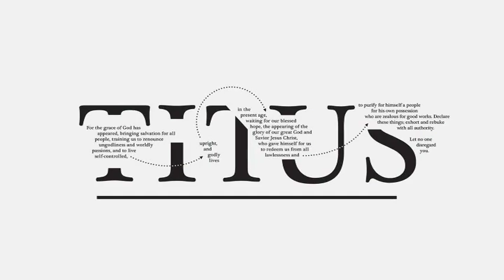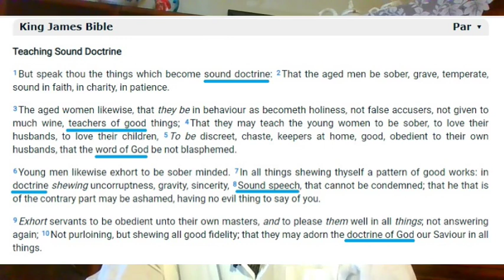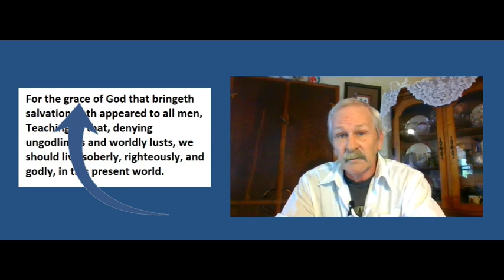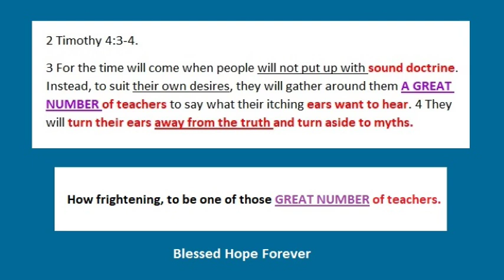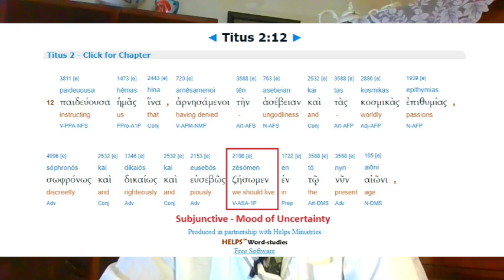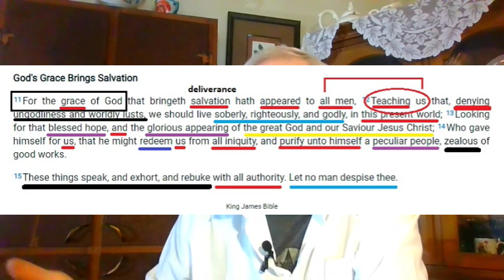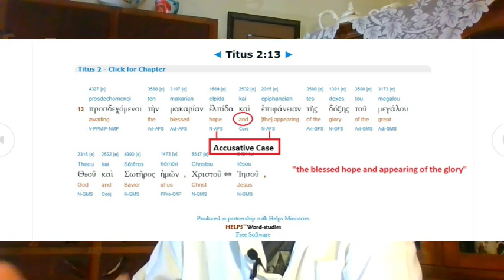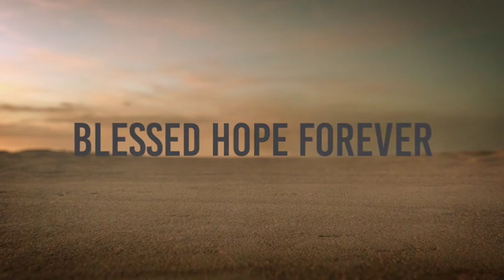Titus Part 6 - Chap 2 - 6-13